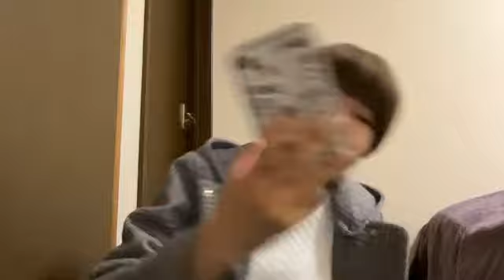2022年01月08日 17時03分21秒 髙橋 彩香（AKB48 チーム８）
Team8長野県代表&Team4→向井地TeamA